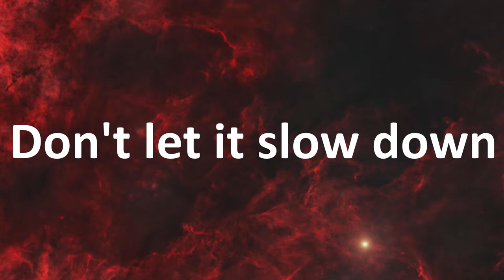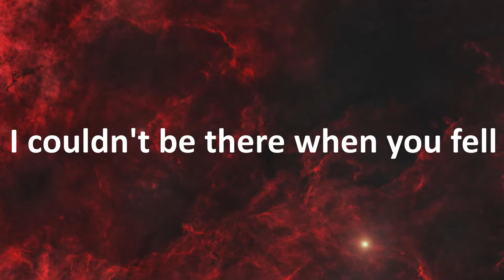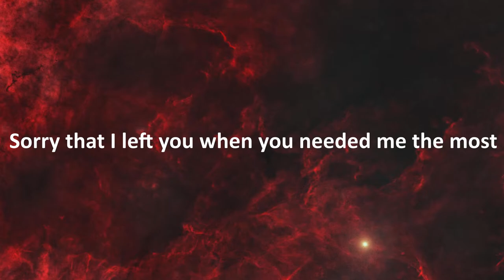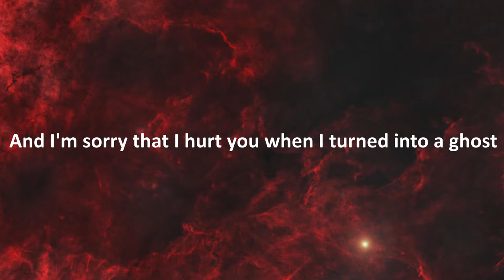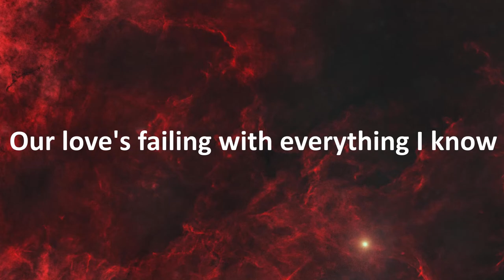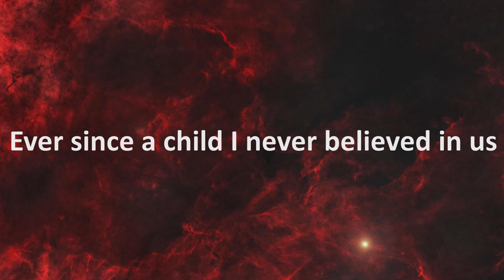Killstation - MMXVII ft. Hannah Rogers (Lyrics)